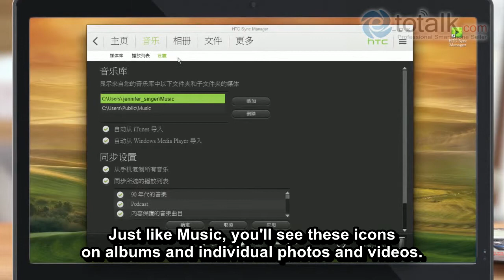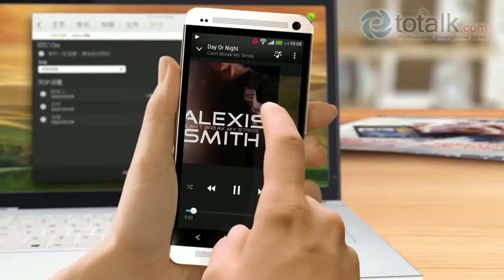HTCM7_802w_hsm_manage